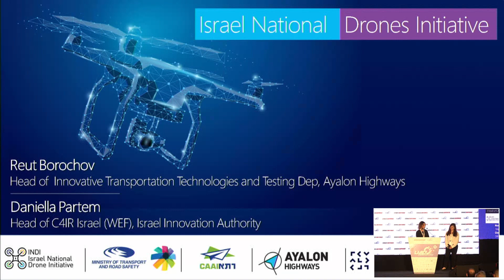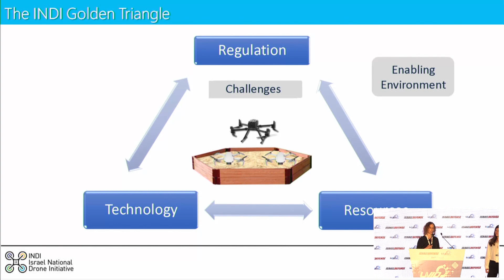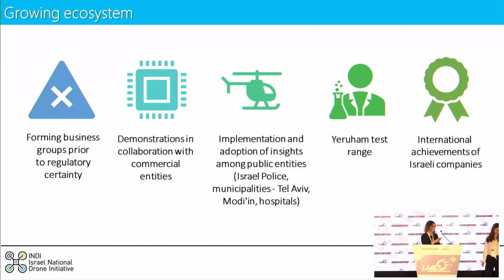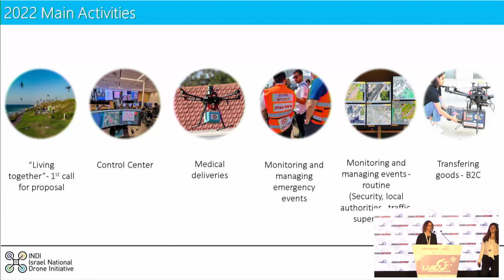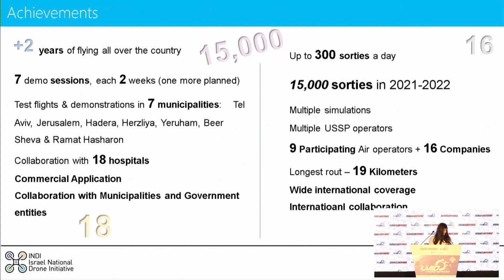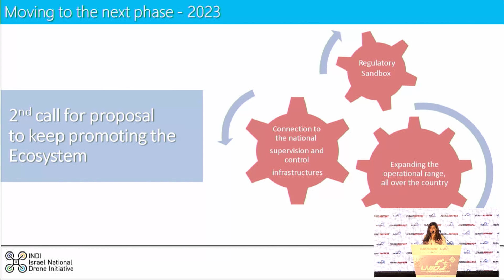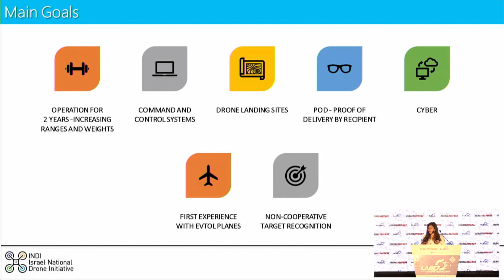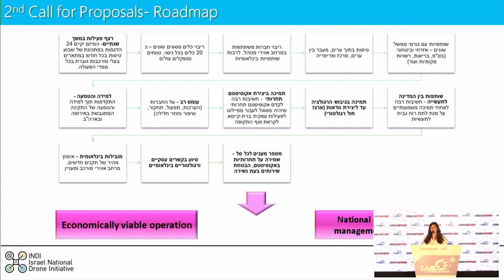הרצאתן של רעות בורוכוב מנתיבי איילון ודניאלה פרתם מרשות החדשנות בכנס UVID 2022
הרצאתן של רעות בורוכוב, ראש אגף מערכות תחבורה מתקדמות וניסויים, מיזם הרחפנים הלאומי, נתיבי איילון ושל דניאלה פרתם, מנהלת המרכז לרגולציה לטכנולוגיות חדשניות, מיזם הרחפנים הלאומי, רשות החדשנות:  "מיזם הרחפנים הלאומי - סטאטוס ומגמות לעתיד".
ב - 9 בנובמבר 2022 התקיים בפעם ה - 10 אירוע UVID, אשר כלל כנס ותערוכה איכותיים ומפוארים. באירוע, אשר התקיים בביתן 10 בגני התערוכה, לקחו חלק יותר מ - 4,000 משתתפים והוא התמקד בנושא "כטב"ם כמנוע צמיחה לאומי – מקהילה לאקוסיסטם" UVID Dronetech 2022 הינו יוזמה של מערכת ID ו – Op-Team-UM ומטרתו לרכז תחת קורת גג אחת ראייה מערכתית אסטרטגית של תחום הכלים הבלתי מאוישים האזרחי והביטחוני במשולב, בדגש על מערכות הכטב"ם (Drones/UAV), להצמיח דיאלוג ולבנות עולם ידע משותף לקהילה הרחבה אשר עוסקת בבניין הכוח והפעלתו של תחום חשוב ומרתק זה